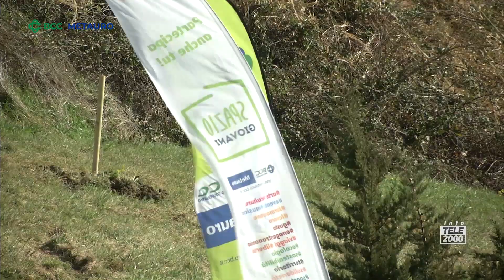BCC del Metauro: Piantiamola 2023 a Valle Avellana - approfondimento